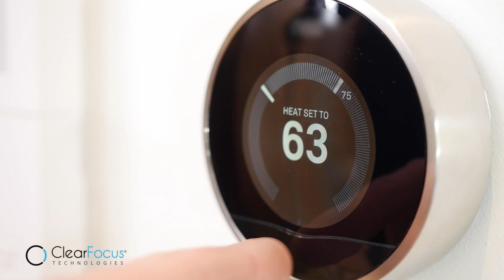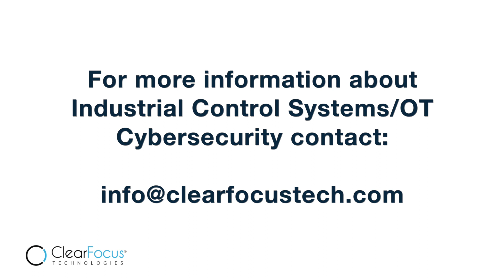Why Industrial Control Systems (ICS) Cybersecurity Matters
Industrial Control Systems (ICS) that support our nation's critical infrastructure and manufacturing are vulnerable to cyber-attacks. Our nation's energy grid, chemical plants, water treatment plants,  manufacturing plants and other public and private sectors that use cyber physical systems have been the target of cyber-attacks in recent years, and these systems, if compromised, can cause serious harm and even loss of life. Operational Technology (OT) systems are behind the curve with respect to cybersecurity defenses as compared with Information Technology (IT) systems. OT systems require a different approach to cyber defenses. Learn how ClearFocus Technologies is helping private and public entities protect Industrial Control Systems.